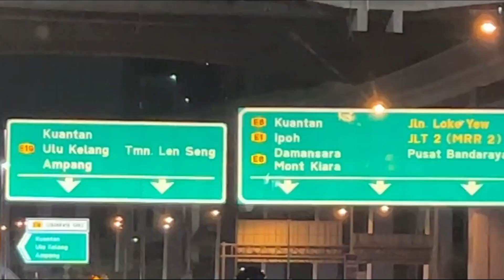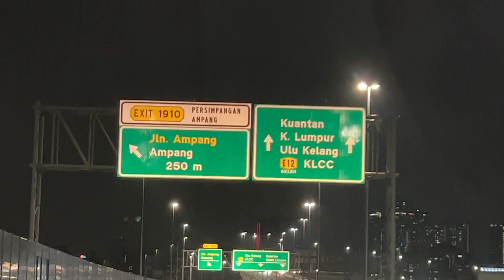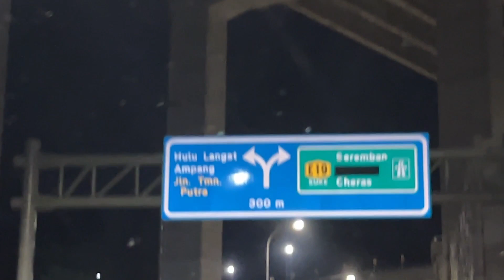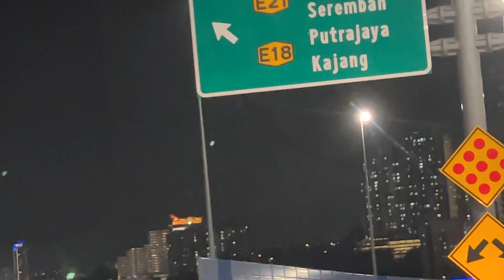SUKE HIGHWAY JALAN TOL BERTINGKAT DI MALAYSIA